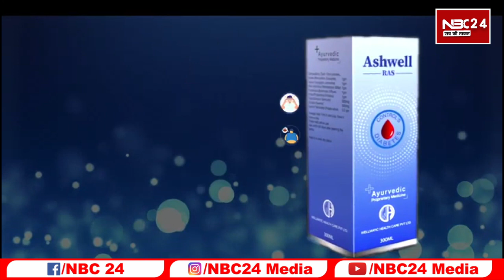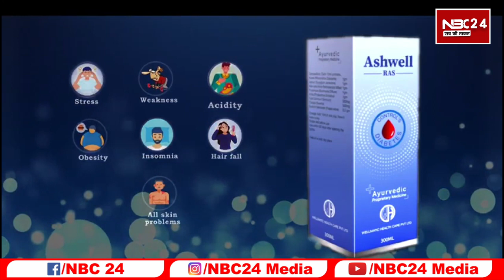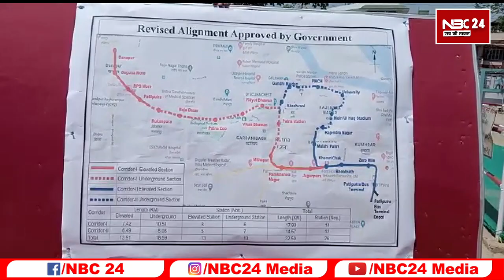Patna Metro Update तय समय पर मिलेगी मेट्रो की सुविधा, Nitish Kumar ने मशीन का किया उद्धघाटन